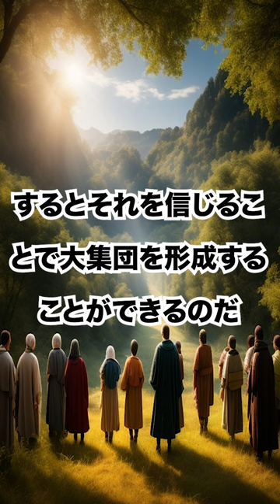ネアンデルタール人はホモサピエンスに滅ぼされた#shorts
我々人類の話、歴史。何が嘘で本当やら、わからない。
世界史、日本史を扱います。
情報提供求む。